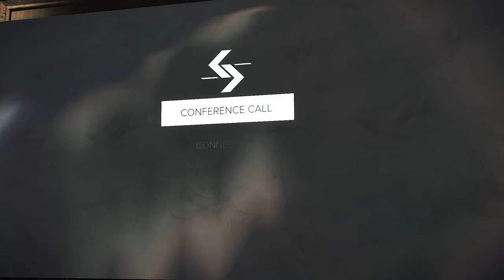Deus Ex Brecha En El Sistema - Parte Final# Walktrougth Español latino Ps4